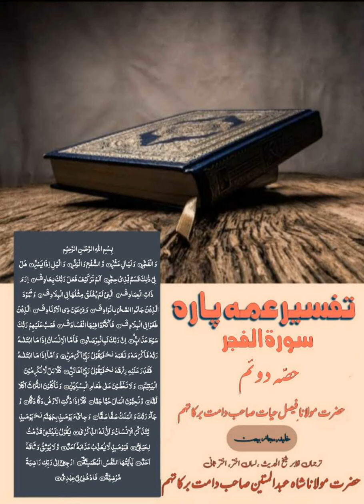Tafseer surah Fajar/تفسیرسورةالفجر/part 2 Hazrat Molana Faisal Hayat saheb db